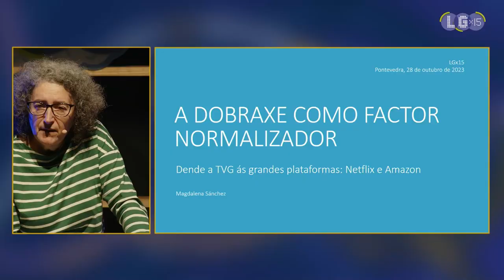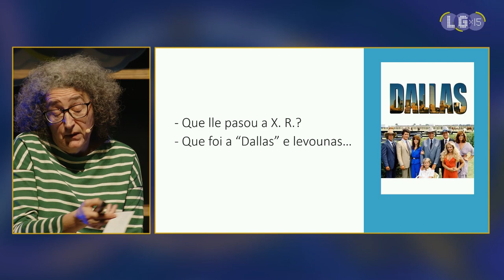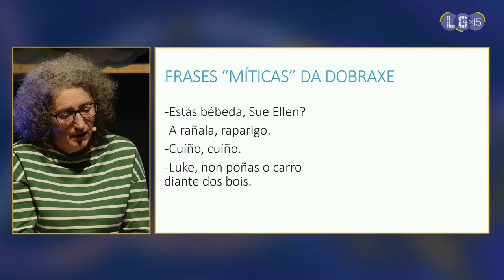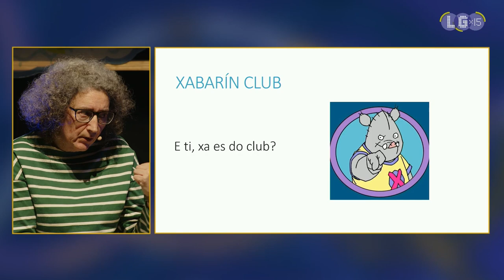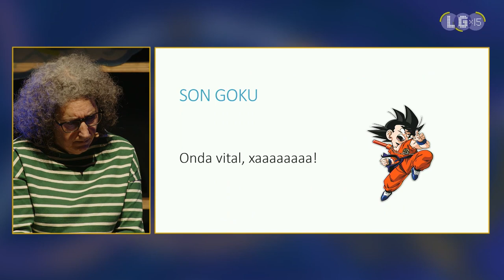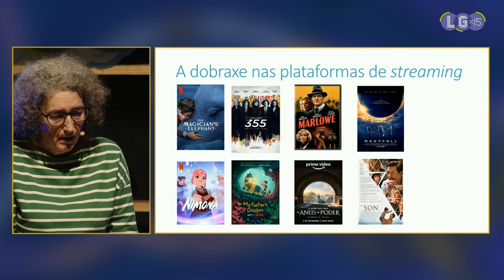A dobraxe como factor normalizador: dende a TVG ás grandes plataformas | Magdalena Sánchez | LGx15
Intervención de Magdalena Sánchez no LGx15 de 2023
O comezo das emisións da Televisión de Galicia en 1985 supuxo un cambio na percepción da lingua para os telespectadores, que por primeira vez vían e escoitaban grandes estrelas falando galego. Dende a Sue Ellen de 1985, pasando polo Son Goku de cinco anos despois, ata chegarmos a Galadriel en 2022, percorremos un camiño de preto de 40 anos, cos seus altos e baixos.
Licenciada en Filoloxía Galego-Portuguesa pola Universidade de Santiago de Compostela, ten un mestrado en Tradución Audiovisual e Subtitulado pola Universidade de Cádiz. Conta con 25 anos de experiencia como tradutora audiovisual e subtituladora.

Actualmente traballa como tradutora e revisora autónoma para diversos estudos de dobraxe e plataformas. Ultimamente foi responsable da tradución para dobraxe ao galego de títulos coma “Hachiko: sempre ao teu lado”, “It 2”, “Pinocho de Guillermo del Toro”, “Nimona”, “O señor dos Aneis: Os Aneis de poder” ou varios capítulos dun clásico coma “Bonanza”; e do subtitulado de filmes coma: “O fillo”, “Marlowe”, “Axentes 355” ou “Xogo de asasinos”.

Ocupa tamén o cargo de “Language Lead” de galego dentro da multinacional Deluxe Media Entertainment.
LGx15. Ideas para o futuro da lingua | Teatro Principal | Pontevedra | 28 de outubro de 2023 | Coordinadora de Traballadores/as de Normalización da Lingua (CTNL)
Colaboracións: Secretaría Xeral de Política Lingüística | Concello de Pontevedra | Deleite | Fundación Galicia Sustentable